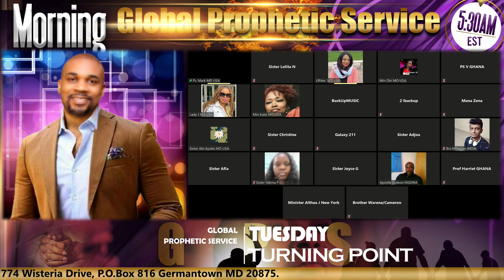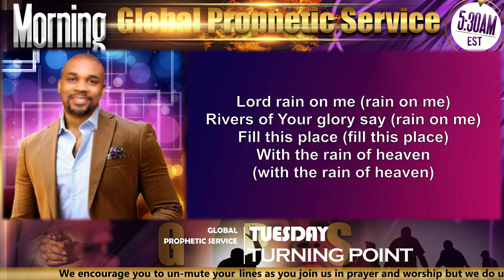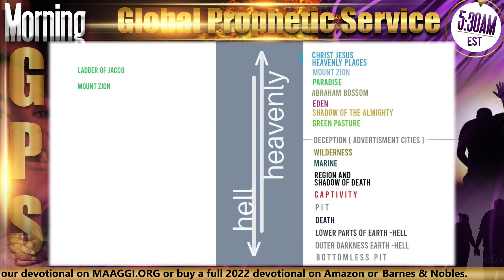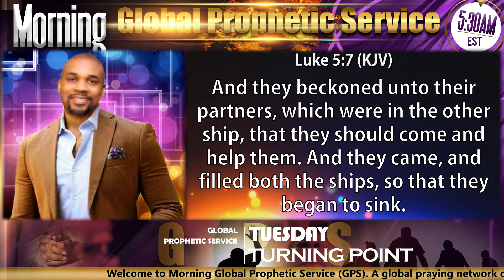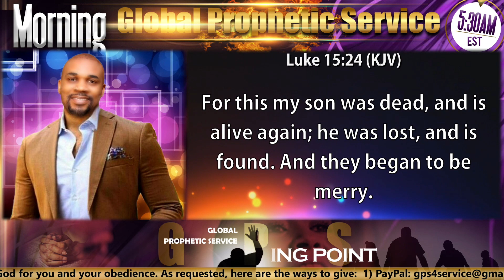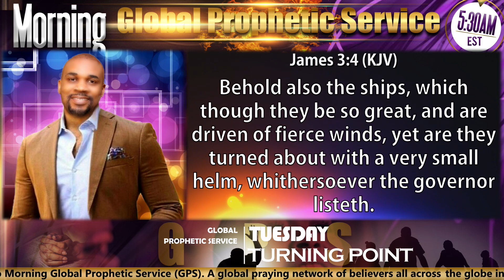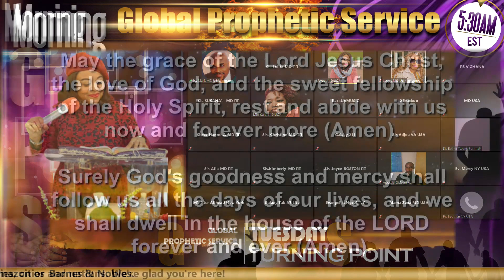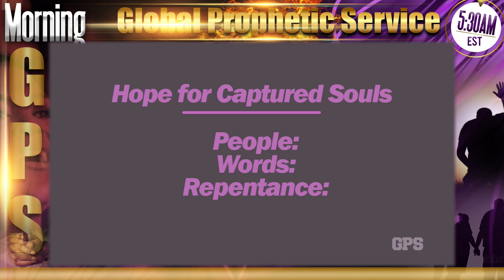"SURVIVING, SURFING & SOARING ABOVE HELL - FINALE" - TUESDAY TURNING POINT of Morning GPS - 07/04/23